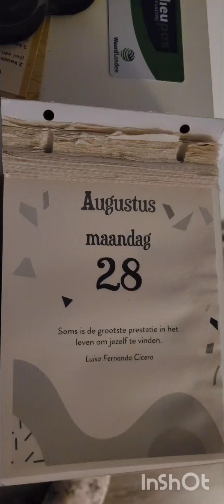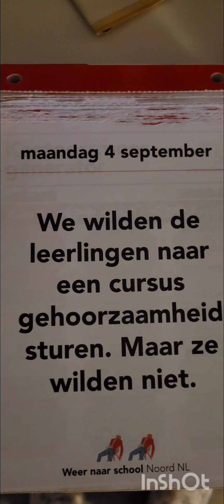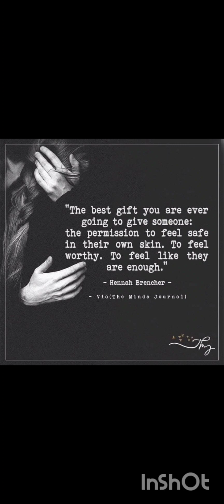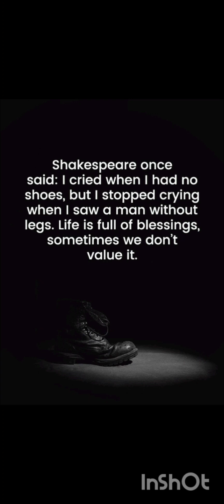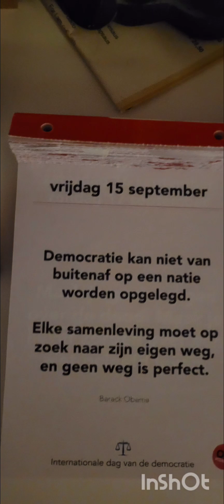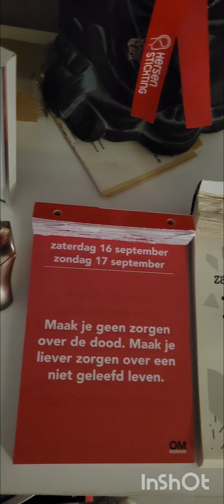Goodvibes Omdenken Scheurkalender #29 2023 Just Dewi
Leuk dat je op mn kanaal terecht bent gekomen.N reactie zou ik waarderen!
Neem vooral n kijkje verder door de rest van mn vlogs en dan ken je kijken of je t helemaal niets vin of je denkt Ai hier ga ik abonneren.No spang niet iedereen heeft dezelfde smaak.